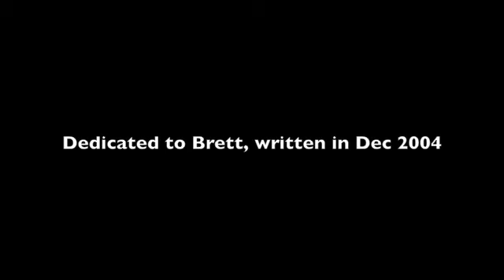Whyalla Song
Funny song about Whyalla, South Australia.